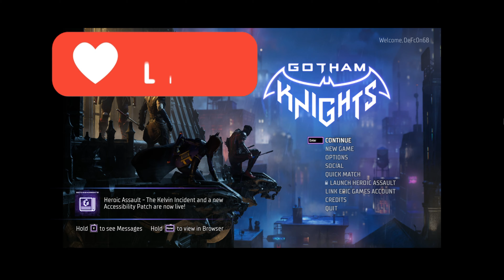WHAT OR WHO IS THAT!!!!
Batgirl gets to go out and show Nightwing how it's done without getting knocked out.

Thank you for all the support that all of you give me, if you want to keep supporting keep watching my content and for all of the new ones here, please enjoy, like, comment and subscribe.